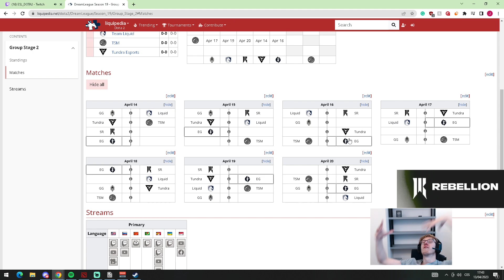"Abed should be coming on April 16 or 17" -Saberlight checks SR game schedule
Credits:
Saberlight